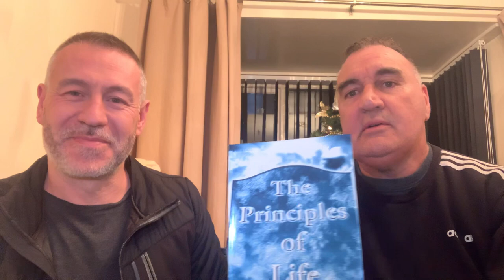Brian and the amazing Steve Norton 1 mp4